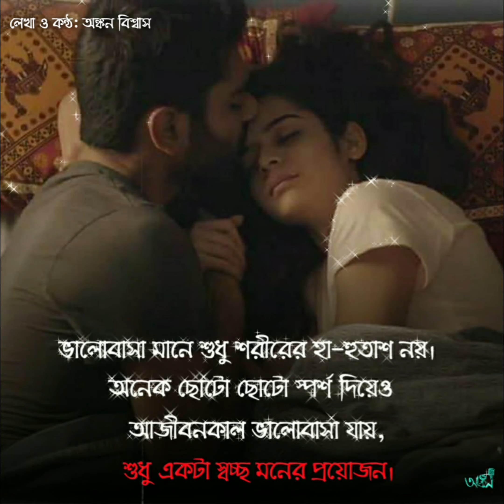Amar Ekta Se Ache - আমার একটা সে আছে | Ankan Biswas | Bangla Kobita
ভালোবাসা মানে শুধু শরীরের হা-হুতাশ নয়,
অনেক ছোটো ছোটো স্পর্শ দিয়েও আজীবনকাল
ভালোবাসা যায়, শুধু একটা স্বচ্ছ মনের প্রয়োজন।

লেখা ও কন্ঠ: অঙ্কন বিশ্বাস